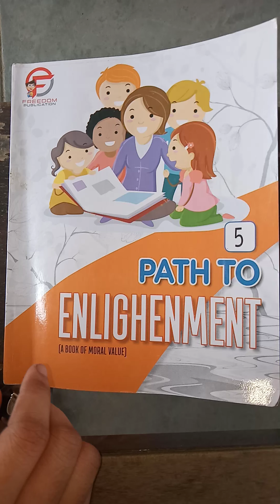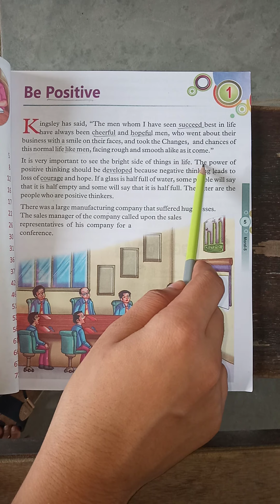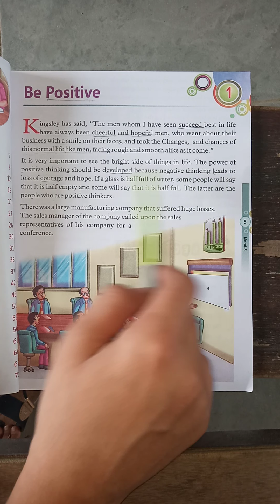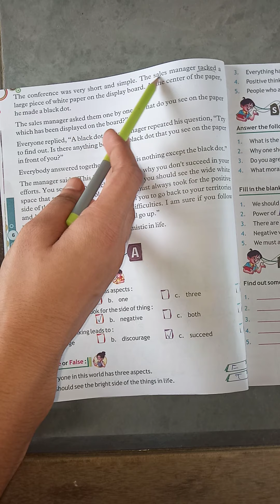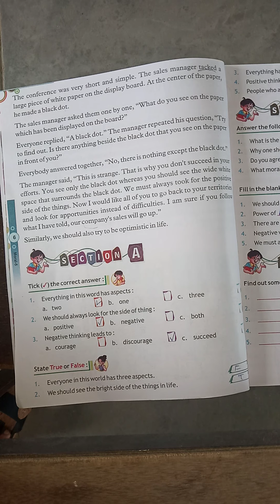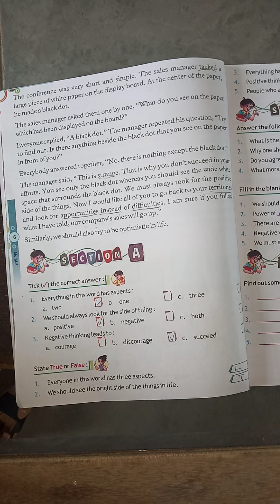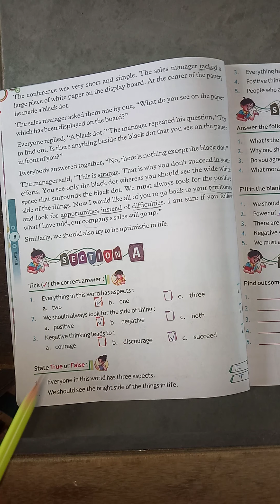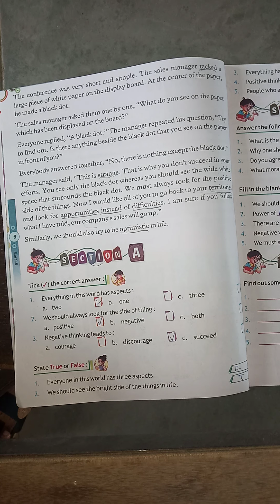CLASS - 5 MORAL VALUES CHAPTER - 1 07 07 2020 TUESDAY